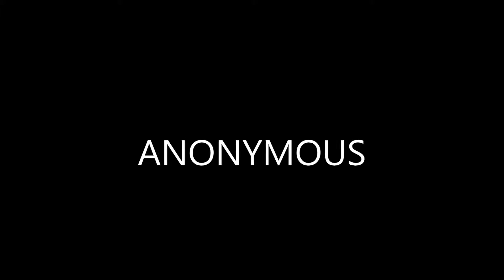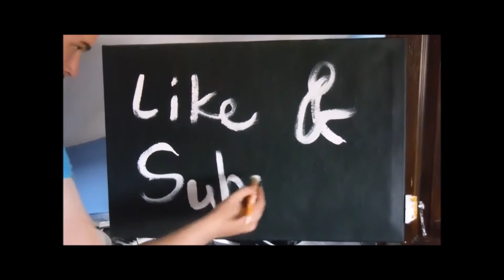ANONYMOUS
Speed paintings. of people I admire, respect or just for fun.